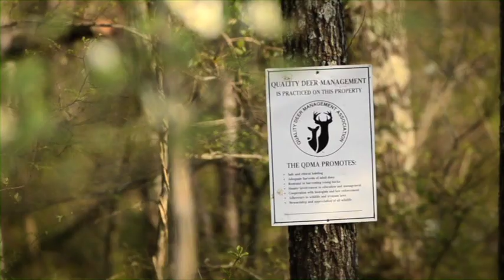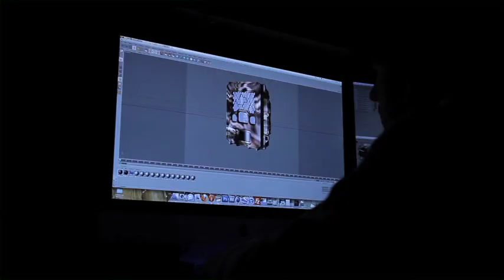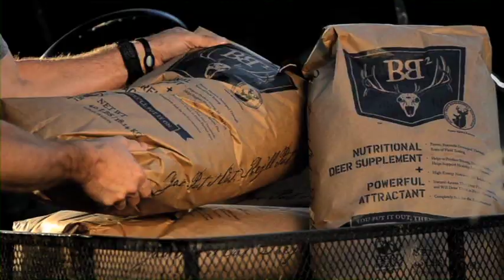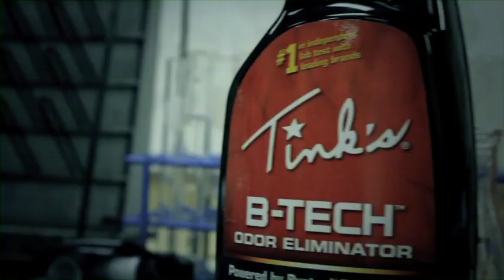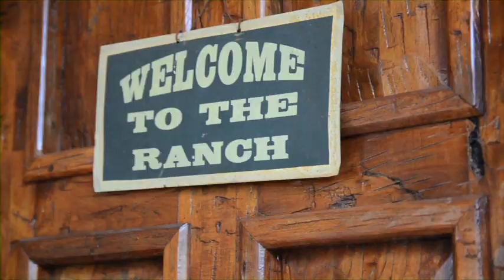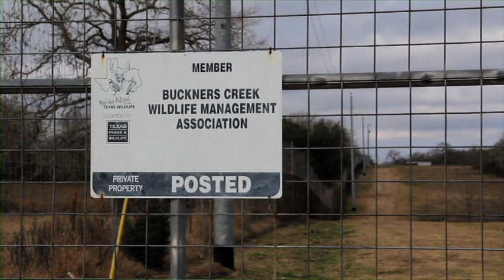JHA Ranch - Whitetail Properties TV